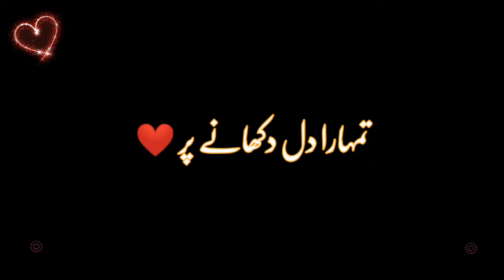saraiki black screen status zeeshan rokhri black screen status zeeshan rokhri song Rokhri Status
iMovie black screen whatsapp status 2021 | black background whatsapp status